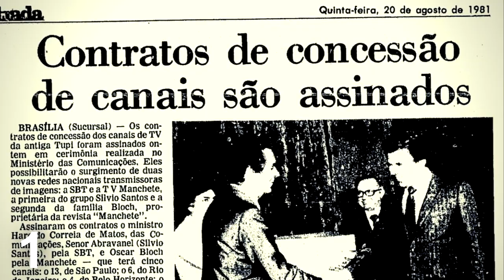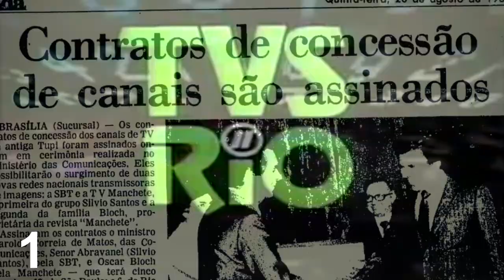30 CURIOSIDADES do Sistema Brasileiro de Televisão (SBT)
O Sistema Brasileiro de Televisão (SBT) é uma emissora de televisão brasileira fundada em 1981 pelo empresário e apresentador de televisão Silvio Santos. É a terceira maior rede de televisão do país, atrás apenas das redes Globo e Record. O SBT tem uma programação diversificada, incluindo novelas, programas de variedades, jogos, notícias, entretenimento e programas infantis. A emissora também é conhecida por exibir programas de auditório, como o "Programa Silvio Santos" e "Jogo dos Pontinhos". O SBT é uma das redes de televisão mais antigas e tradicionais do Brasil e tem uma grande base de fãs fiéis em todo o país.

Silvio Santos é um empresário, apresentador de televisão e comunicador brasileiro. Ele é fundador e proprietário do Sistema Brasileiro de Televisão (SBT), a terceira maior rede de televisão do Brasil. Ele é conhecido por seu programa de auditório "Programa Silvio Santos" e por sua personalidade carismática e engraçada. Silvio Santos é considerado um dos maiores ícones da televisão brasileira e tem uma carreira de mais de cinco décadas no mundo da televisão e do entretenimento.

Prepare-se para conhecer as curiosidades mais interessantes e surpreendentes sobre o Sistema Brasileiro de Televisão (SBT)! Neste vídeo, você vai descobrir fatos inéditos sobre a história da emissora, sua programação, sucessos e fracassos, e tudo o que há de mais interessante sobre o SBT. Não perca essa oportunidade de conhecer mais sobre uma das principais redes de televisão do Brasil. Assista agora e surpreenda-se com as curiosidades do SBT!